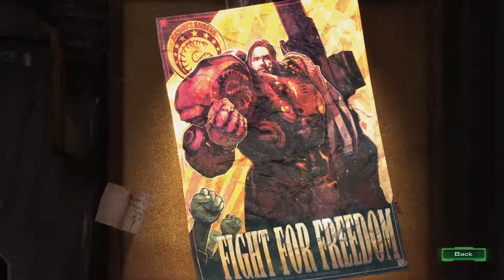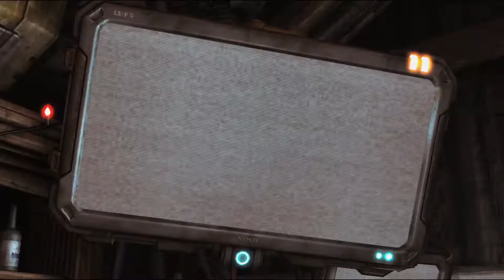StarCraft 2 wings of liberty Mission 3 (Playthrough)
JaseC90 is back for even more starCraft 2 wings of liberty, he kicks off with Mission 3 of the game.

StarCraft 2: Wings of Liberty is a military science fiction real-time strategy video game developed and published by Blizzard Entertainment. Wings of Liberty is the first campaign of the epic three part series.